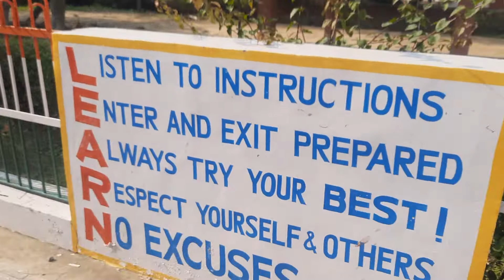bhiwani 🤘🤘🤘 enjoy school life